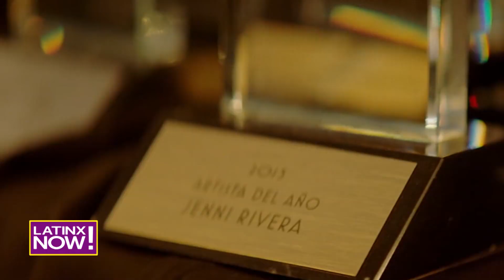Los álbumes de Ozuna, Rihanna, Camila Cabello y Jenni Rivera entre los mejores de la década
Latinx Now! La organización Billboard difundió la lista de los 100 mejores álbumes de la década y artístas como Ozuna, Camila Cabello, Jenni Rivera, Cardi B y Rihanna entre otros lograron entrar a esta privilegiada selección. En Latinx Now! te tenemos los detalles.